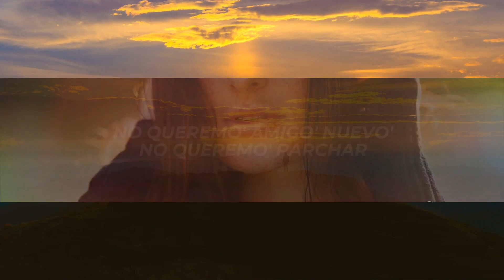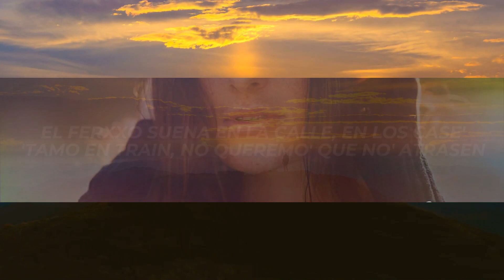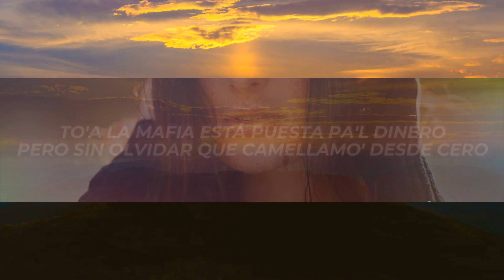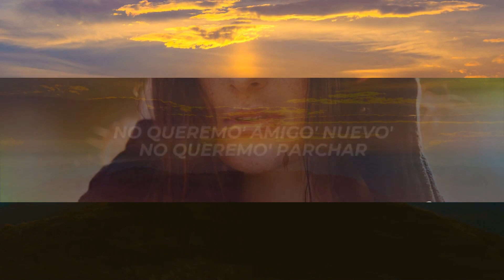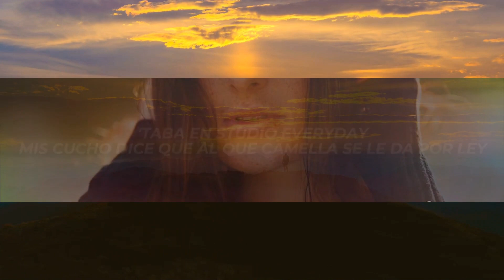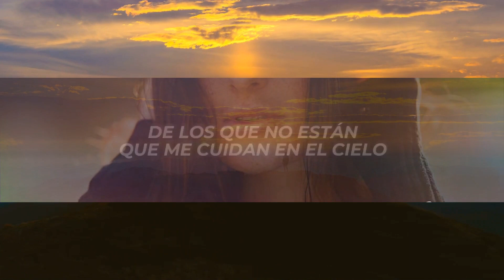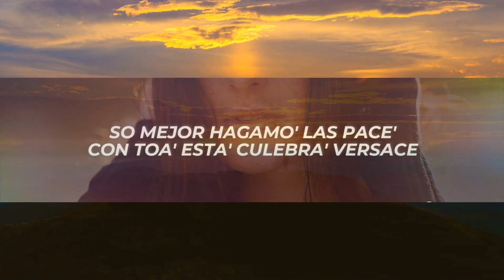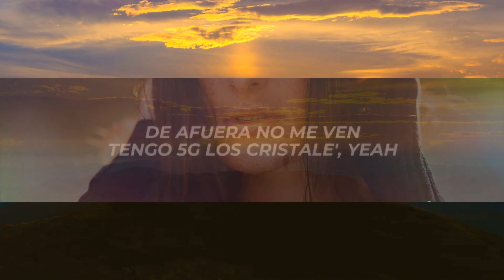Feid - Mxfix G5 (Letra/Lyrics) | 1 Hour Version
✖ Follow: @Feid

✖ Foto:
🎤[Letra de "Mxfix G5"]

[Coro]
De afuera no me ven, tengo 5G los cristale', yeah
Ando medio azara'o, 'tán empezando a hablar mucho de mí en la calle, ey
No queremo' amigo' nuevo'
No queremo' parchar, to'a la mafia está puesta pa'l dinero
Pero sin olvidar que camellamo' desde cero

[Refrán]
La calle puede engañarme, pero e' la bendición
De los que no están que me cuidan en el cielo
"La virgen te acompañe" dijeron mis padres
Antes de que el FERXXO cogiera vuelo

[Verso]
Otra ve' más, otra ve' más el cel
To' estos cabrone' visten duxxi de marca
Me fui pa' Europa, me compré unas gafa'
Por este outfit los medio' me rechazan
'Taba en studio everyday
Mis cucho dice que al que camella se le da por ley
Seguro mucha gente nunca nos dio el okey
Yo no quería perder el tiempo, so mejor hagamo' las pace'
Con toa' esta' culebra' Versace
El FERXXO suena en la calle, en los case'
'Tamo en train, no queremo' que no' atrasen
Coronamo' pase lo que pase (Wow)

[Outro Instrumental]